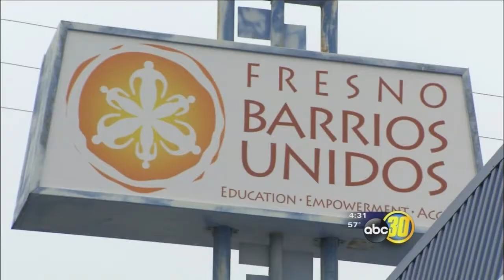Gary Soto Multi-Vultural Author